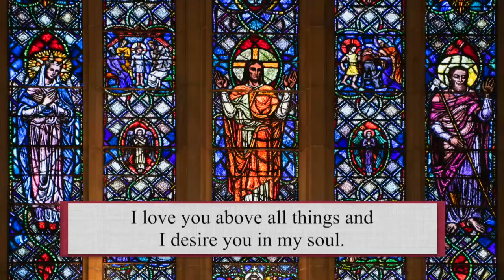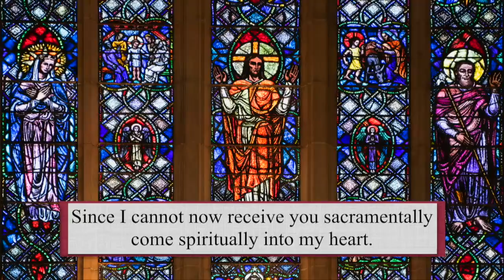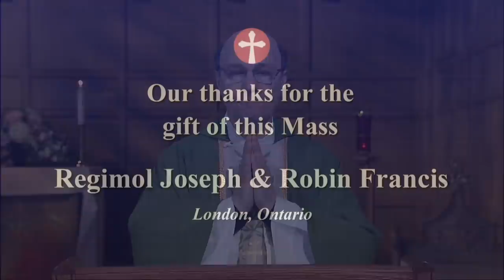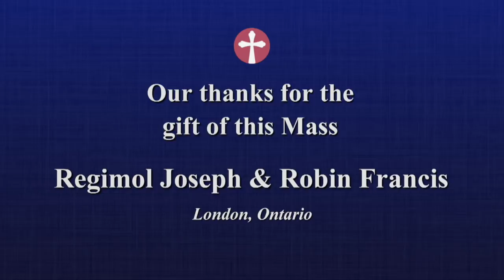Catholic Mass Today | Daily TV Mass, Saturday June 26 2021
Msgr. Robert Nusca